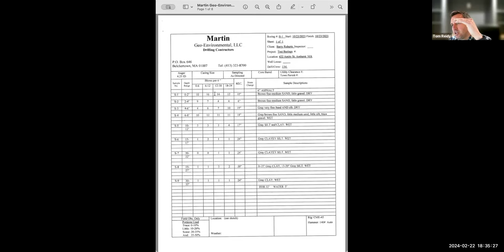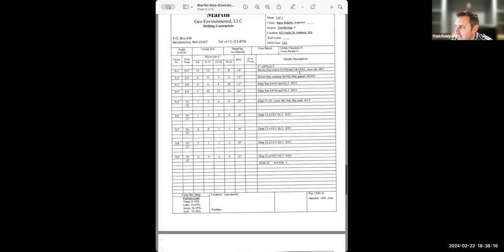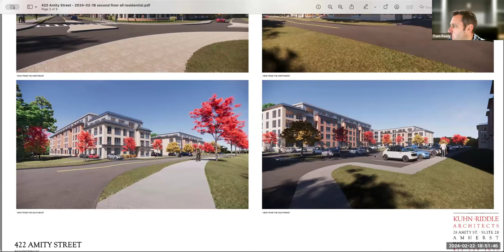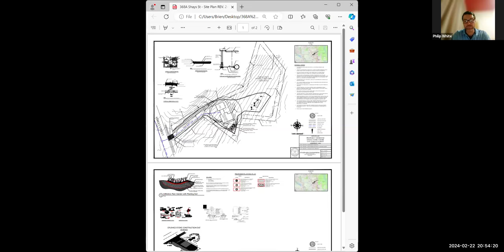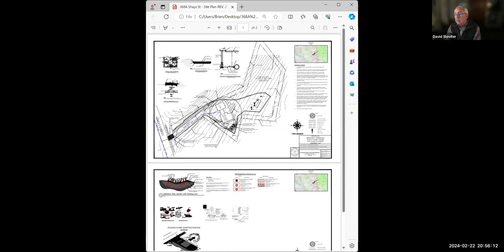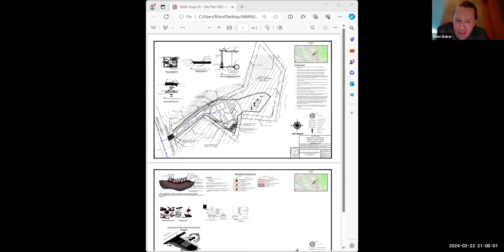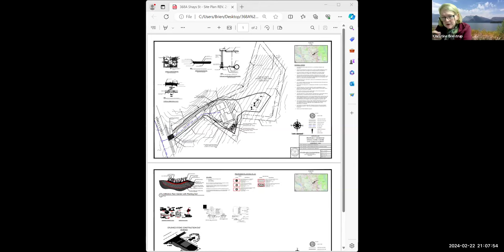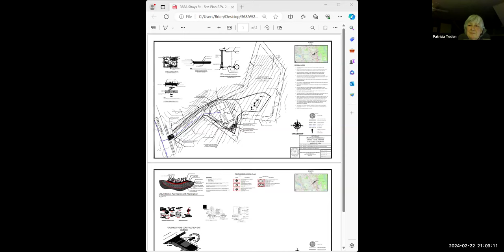ZBA Meeting Feb 22, 2024